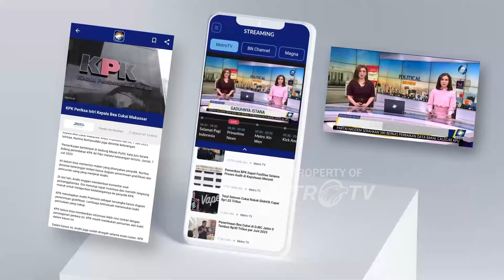Intip Kekayaan Cakada di Pulau Jawa: Pramono Terbanyak, Disusul RK & Dharma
MetroTV, LHKPN juga menjadi cara menunjukkan transparansi dan akuntabilitas seorang penyelenggara negara. Lalu berapa harta kekayaan yang dimiliki oleh para calon kepala daerah di pulau Jawa?